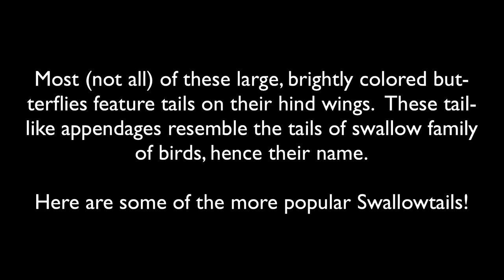Swallowtail Butterfly Family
This magnificent family (Papilionidae) of large butterflies is loved by many, and includes more than 600 species worldwide.

Fewer than 30 specifies live in North America.

Most (not all) of these large, brightly colored butterflies feature tails on their hind wings.  These tail-like appendages resemble the tails of swallow family of birds, hence their name.

This video showcases the more common Swallowtails found in North America.  It features some easy listing music, so turn up the volume and enjoy!